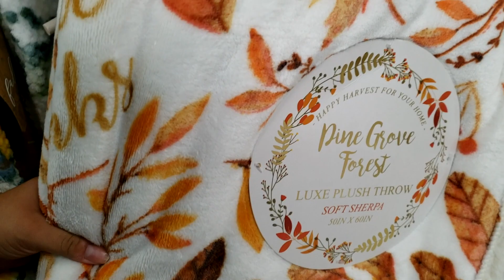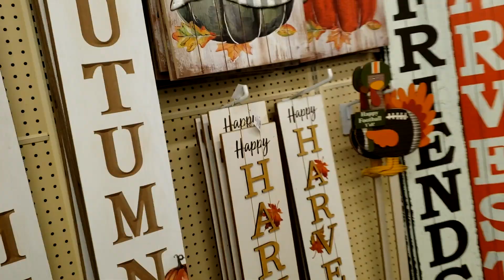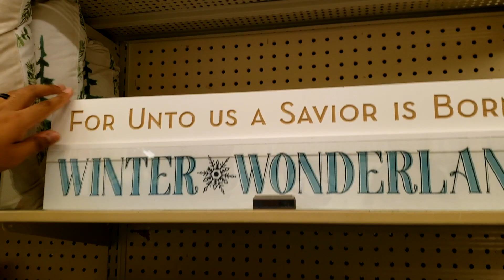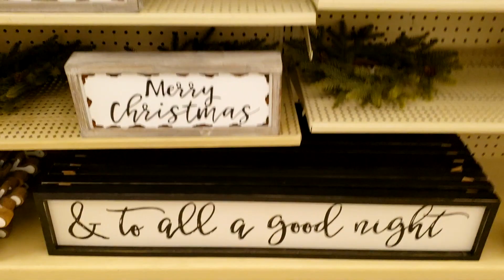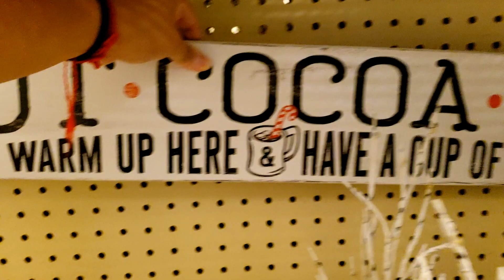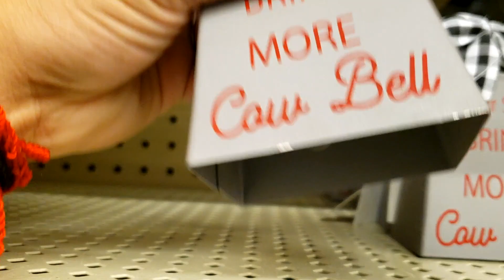WonderLand Of the Americas! | Movie theater, Christmas and More!!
Welcome Back To Another Ride Everyone!! Today we tried another Dunkin' Donuts Drinks and it tasted like christmas in a cup, afterwards we went to eat at Jim's Restaurant, and headed to Wonderlands of the America to see what they had there. They had a movie theater which we took advantage of, and then we went to see what they had in Burlington, and Hobby Lobby to our surprise had a lot of Christmas stuff! Thank you everyone for joining this ride and hope for all of you to come along on another one with us!